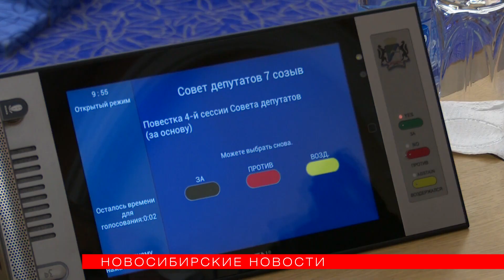Итоги года: перенарезка округов и новые люди в совете депутатов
Осенью 2020 года в городе прошли выборы в совет депутатов. Теперь народных представителей стало не 40, как раньше, а 50. При этом состав избранников сильно поменялся — половина из них никогда прежде не занимали эту должность. Чем ещё нам запомнились местные выборы — рассказал корреспондент «Новосибирских новостей» Вячеслав Горчаков.